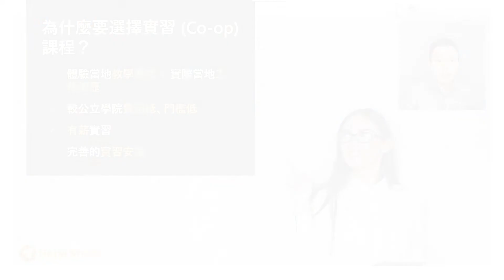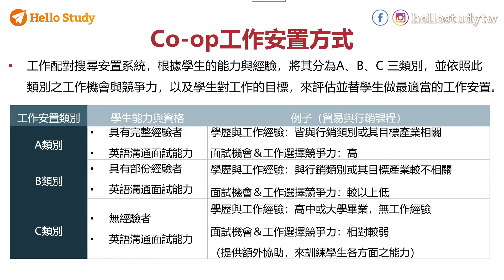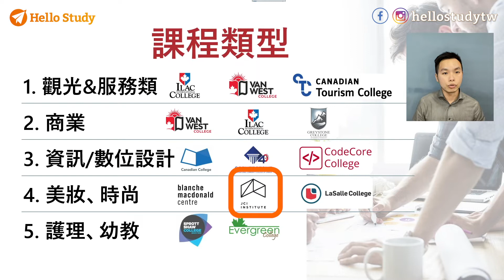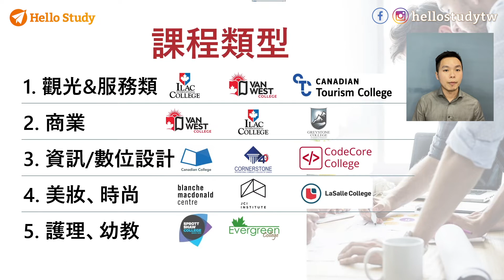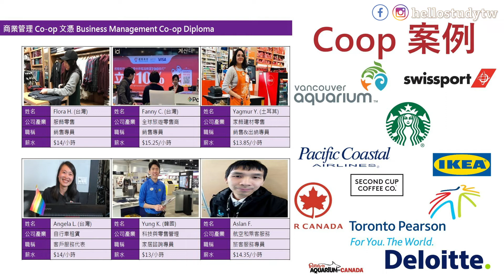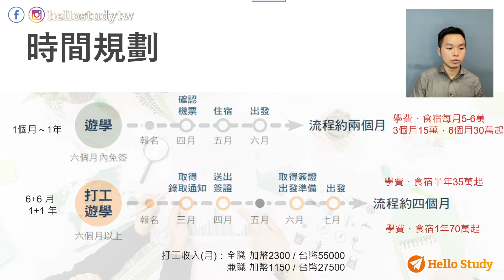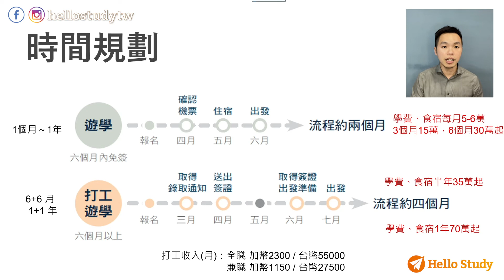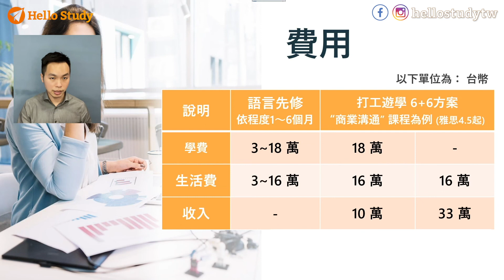加拿大打工遊學懶人包，收入、工作類型、職位、預算、時間規劃，找加拿大代辦前必先做的初步瞭解！加拿大打工遊學好在哪？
身邊很多人都有出國，很多人選擇留學、打工度假，但是我通通都想要！
不排斥以後長期留在海外的我，但是目前英文還在準備，當地就業環境還不瞭解，以加拿大新鮮人+外語工作新鮮人的雙重身份，是否該如何開始第一步，就讓有加拿大經驗的學長姐兼顧問，來分享給你聽！

WHY 為什麼CO-OP適合我 0:07
HOW 打工遊學的入學要求 0:33
WHO 找工作/安置 1:02
WHAT 實習工作的職務 4:33
WHERE 職涯機會-職務類別 5:32
WHEN 留學時間規劃 6:40
語言門檻要求最低的課程 7:56
學費+生活費=？ 9:07
Co-op拿楓葉卡？！ 9:45

楓禾留遊學Hello Study
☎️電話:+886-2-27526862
語言學校 打工遊學6+6 公立學院2+3 大學研究所 線上課程